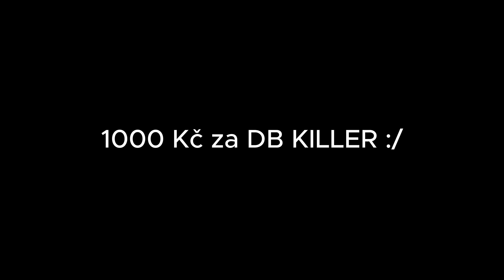FRENDLYFEST MOTOVLOG! STUNTY A DRIFTY | Yamaha MT07 | 4K | RAW | CZECH MOTOVLOG | BASED RIDER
SUP

Zde uvidíš vše! Vyjížďku na moto, policii se vším všudy, stunty s auty a na motorkách, drifty, Honza Ondruch KATR, SPECIAL BROTHERS CREW, DJ Lucky, Tuning aut A HLAVNĚ dva rakeťáky na motorkách

Enjoy :D

📸✅ Social Media 📸✅
(IG, TikTok, YTB, MERCH, NÁLEPKY, DESIGN)

💎 My Equipment 💎

Dead cat

Mount na foťák

Gopro držák čelist

Gopro Hero 10 black

Gopro mount set

Gopro mediamod

Gopro MAXLENS mod

Gopro TELESIN ND Filters

Gopro TELESIN aluminum case

Lamax X 10.1

Yamaha MT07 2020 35 KW

Yamaha MT07 mods:

Radiator guard
Screen protector
wheel stripes

MIVV DELTA RACE BLACK NERO FULL EXHAUST SYSTEM